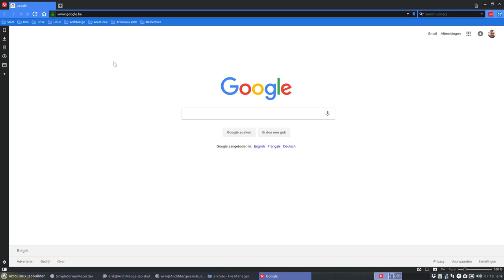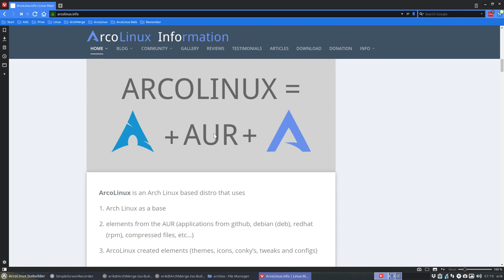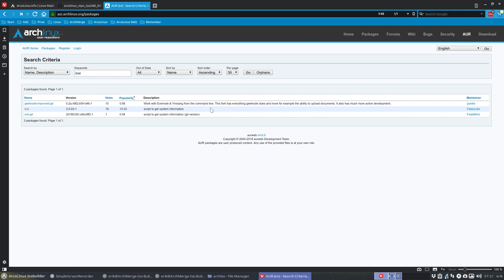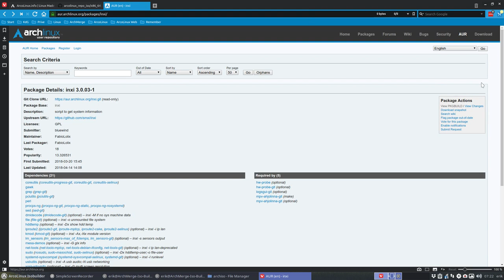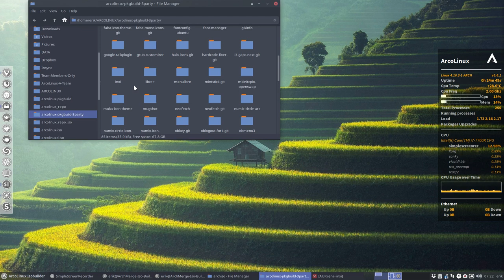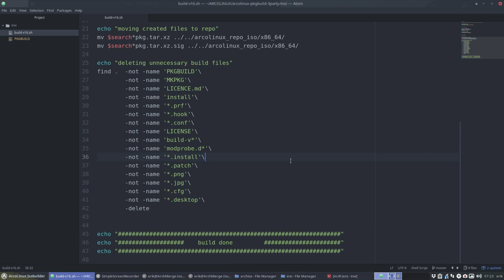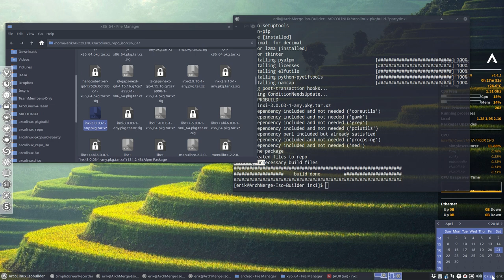ArcoLinux - How to build a package to get ready to release an iso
Insight information in the back-end how to build a pkg for the iso
Try makepkg in the folder with the PKGBUILD and you will be able to build a package.